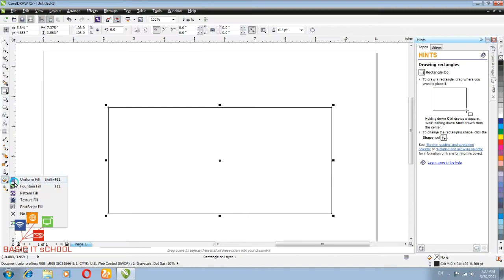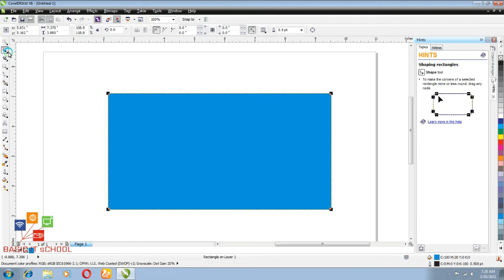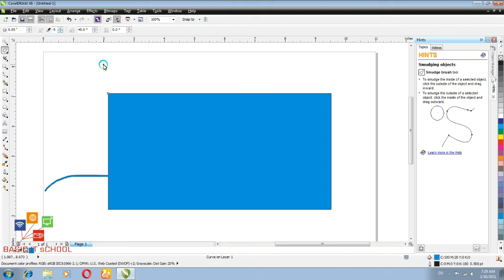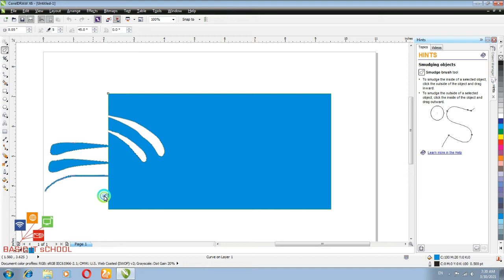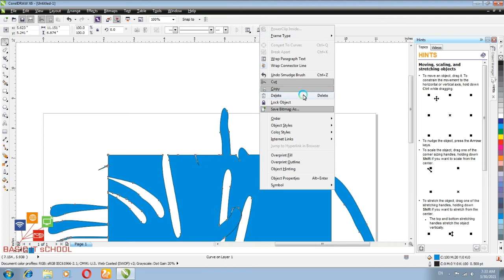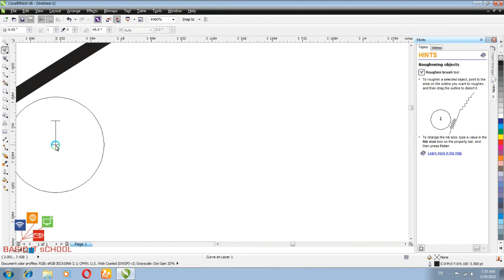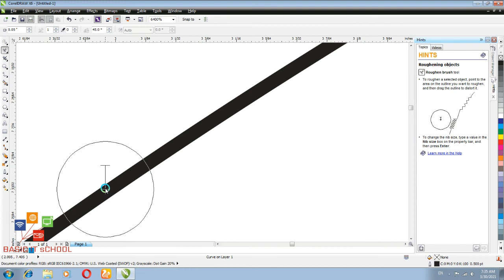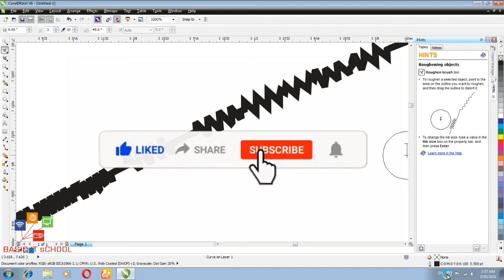CorelDraw Part 4 || How To Use Smug Tool in CorelDraw || How To Use Roughen Tool in CorelDraw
Asalaamu Alaykum
Welcome to my YouTube Official Channel Basic IT School

in this video i tell you how to use smug tool and roughen tool in coreldraw. it is very to follow step by step. if any difficulty write in comment.